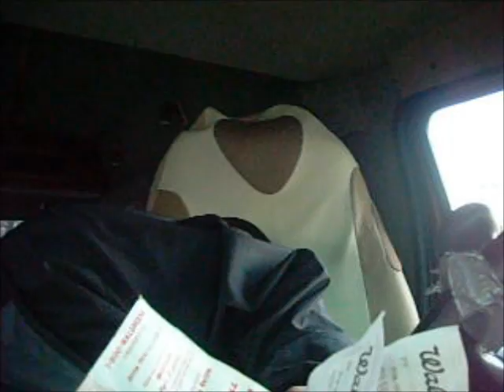COUPONING AT WALGREENS: CAN YOU FIGURE THIS RR PUZZLE OUT???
A CONFUSING PUZZLE TO ME???

I went into Walgreens with NO RR's

My 1st Transaction gave me a $5 RR, $3 RR, $3 RR

My 2nd Transaction I used a $5 RR & $3 RR, I Got Back a $3 RR

My 3rd Transaction I used a $3 RR & $3 RR, I Was Supposed To Leave With Only One $5 RR BUT... I Left With A $5 RR & a $3 RR???  How Did I Do That? Beats Me??? But I'm Not Complaining:-)